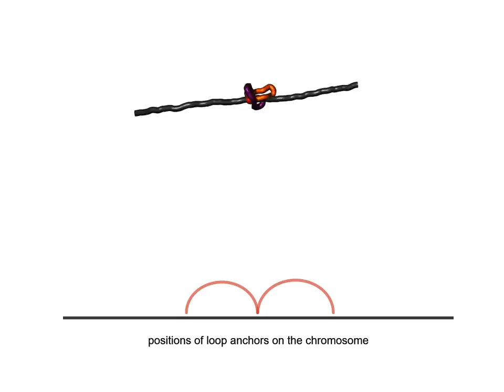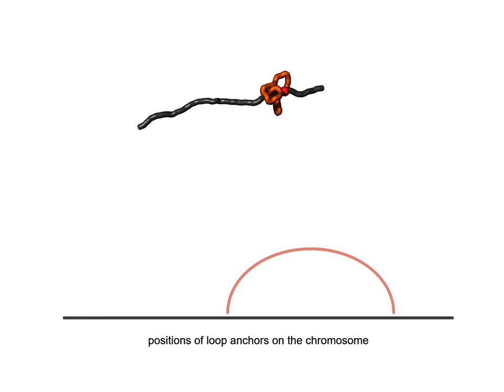Prophase chromosome compaction and segregation by loop extrusion: 1. Model intro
An illustration of the model of loop extrusion by condensins. When a condensin (red sphere) binds to chromatin (grey fiber), it binds to two adjacent loci and then slides the two contact points in the opposite directions, effectively extruding a loop (highlighted in orange). The diagram on the bottom shows the position of the two loci brought together by the condensin over time (red arc). Condensins occasionally unbind and then rebind to a randomly chosen site, starting a new loop. When two condensins (loops shown in orange and purple) meet on the chromosome, they stop extrusion on the collided sides. Condensins can also bind within already extruded loops. If the growth of the outer loop is blocked by other loops or barriers (not shown), the inner condensin can re extrude it, forming a single loop reinforced by multiple condensins (the number above the arc). Such a loop is stabilized against unbinding of individual condensins and disassembles only upon unbinding of the last condensin.

From "Compaction and segregation of sister chromatids via active loop extrusion", Anton Goloborodko, et al.